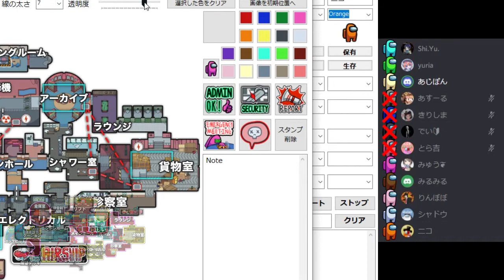「敵の手に堕ちたクルー」初心者だらけのAmong Us (2021/7/4 その5)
↑Shi.Yu.が開設したこちらのサーバーでプレイしてます。
部屋立て自由の初心者サーバーですのでお気軽にどうぞ！

余裕がなくてこれ以上の編集が厳しいのが申し訳ない……